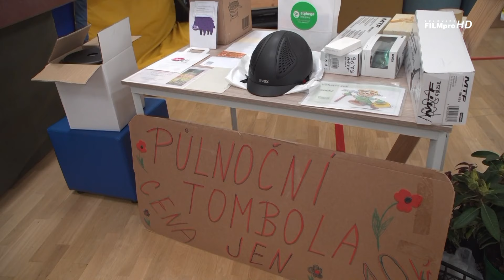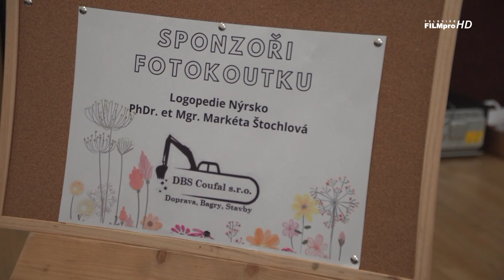Zahrádkářský ples v Nýrsku